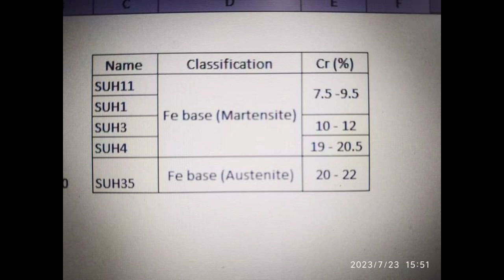Golok Bahan Klep Kapal